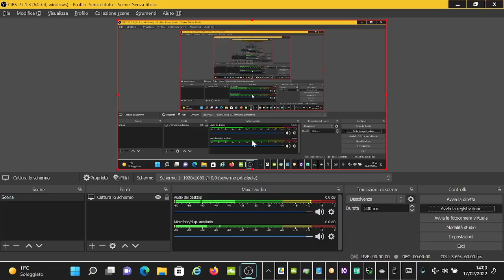VIDEOCONFERENZA STAMPA ALLEGRI VIGILIA JUVENTUS TORINO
VIDEOCONFERENZA STAMPA ALLEGRI VIGILIA JUVENTUS TORINO: eccoci al derby! L'appuntamento è per le 20:45 di Venerdì 18 Febbraio 2022, all'Allianz Stadium, in casa Bianconera. Giornata 26 Serie A. Tra le tante "massime" del Mister, vorrei sottolineare che quando non si può vincere, è bene riuscire a pareggiare e non perdere, capirete perchè, seguendo la Videoconferenza Stampa. NON PERDETEVI NULLA SULLA JUVENTUS E SU TUTTE LE NOTIZIE DALL'ITALIA E DAL MONDO. CLICCATE SU